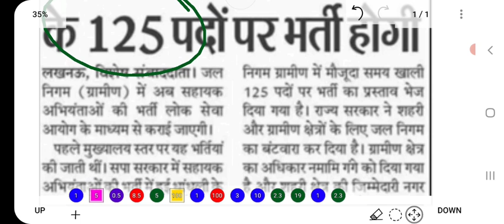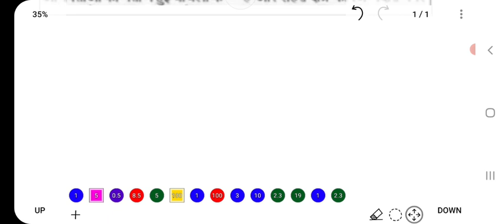UPPSC AE Result Date | UPPSC AE 2022 Notification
About:-
In this video, I have informed about the new update regarding the declaration of result of UPPSC AE.

uppsc ae result,
uppsc ae result date 2022,
uppsc ae result year,
upsc cse result 2021 cut off marks,
upsc cse result 2021 final result,
uppsc ae result 11th,
uppsc ae result 10th,
uppsc ae result 10th class,
uppsc ae result 07,
uppsc ae result 04,
uppsc ae result 09,
uppsc ae result 06,
uppsc ae result 08,
uppsc ae result zero recoil,
uppsc ae result zero 2021,
uppsc ae result zero,
uppsc ae result yojana,
upsc cse result 2022 hindi medium,
uppsc ae result year 2021,
uppsc ae result yesterday,
uppsc ae result xander,
uppsc ae result xenomorph,
uppsc ae upcoming vacancy,
uppsc ae result west bengal,
uppsc ae result wise,
uppsc ae result winner,
uppsc ae result video,
upsc cse final results,
upsc cse 2021 final results,
upsc cse prelims result 2022,
upsc cse results out,
upsc cse results news,
upsc cse result 2021 topper,
upsc cse result 2022 prelims,
upsc cse results reaction,
uppsc ae result 5th july 2021,
uppsc ae result 9th class,
uppsc ae result 9pm,
uppsc ae result 9th,
uppsc ae result 8th class,
uppsc ae result 80,
uppsc ae result 8th july 2021,
uppsc ae result 8th standard,
uppsc ae result 8th,
uppsc ae result 7th,
uppsc ae result 6/42,
uppsc ae result 61,
uppsc ae result 6/45,
uppsc ae result 6/49,
uppsc ae result 5th class,
uppsc ae result 5pm,
upsc cse result 2022 topper,
uppsc ae result 5th,
uppsc ae result 4th semester,
uppsc ae result 402,
uppsc ae cut off marks,
uppsc ae result 30th april 2021,
uppsc ae result 300,
uppsc ae result 3000,
uppsc ae result 30,
uppsc ae result 3d,
uppsc ae 2021 result,
upsc cse 2022 result,
upsc cse result 2022 topper list,
upsc cse result 2022 malayalam,
upsc cse result 2022 cut off,
upsc cse results telugu,
upsc cse results 2022,
upsc cse result 2022,
uppsc ae result biology,
uppsc ae result gujarat,
uppsc ae result gujarati,
uppsc ae final result,
uppsc ae expected result,
uppsc ae exam result 2022,
uppsc ae exam result,
uppsc ae 2021 result date,
uppsc ae 2021 expected result date,
upsc cse 2022 expected result date,
uppsc ae expected result date,
uppsc ae civil result 2022,
uppsc ae civil result,
up ae result 2021,
uppsc ae ka result kab aayega 2022,
uppsc ae mechanical cut off,
uppsc ae ka result kab tak aayega,
uppsc ae ka result kab aayega 2021,
uppsc ae ka result kab aaega,
uppsc ae ka result kab aayega,
uppsc ae result 2019,
uppsc ae result kab aayega,
uppsc ae result kab aaega,
uppsc ae result date 2021,
uppsc ae result expected date,
uppsc ae result 2021,
uppsc ae result update,
upsc cse result,
uppsc ae result date,
upsc cse result 2021,
uppsc ae result general,
uppsc ae result hai,
upsc cse results 2021,
uppsc ae result paper,
upsc cse results,
uppsc ae result result,
uppsc ae result revision,
uppsc ae result reasoning,
uppsc ae result reaction,
uppsc ae result question 2020,
uppsc ae result question paper,
uppsc ae result question 2021,
uppsc ae result question,
uppsc ae exam cut off,
uppsc ae cut off,
uppsc ae electrical cut off,
uppsc ae result preparation 2021,
uppsc ae result pattern,
uppsc ae result preparation,
uppsc ae result hai kya,
uppsc ae result pagalguy,
result of uppsc ae,
result of uppsc ae 2021,
uppsc ae result online,
uppsc ae result of,
uppsc ae result news,
uppsc ae cut off 2021,
uppsc ae result may 2021,
uppsc ae result kab aayega 2022,
uppsc ae result june 2021,
uppsc ae result july 2021,
uppsc ae result information,
uppsc ae result in 2021,uppsc ae 2022,
upsc cse 2022,
uppsc ae civil paper solution 2022,
uppsc ae 2022 question paper,
upsc cse 2022 question paper with solution,
upsc cse 2022 question,
upsc cse 2022 question paper analysis,
upsc cse 2022 question paper,
uppsc ae exam paper 2022,
uppsc ae question practice 2022,
uppsc ae pattern 2022,
upsc cse 2022 exam postponed,
upsc ese mechanical 2022 paper,
uppsc ae question paper 2022,
uppsc ae solved paper 2022,
upsc cse 2022 pre,
uppsc ae mechanical question 2022,
upsc cse 2022 result date,
upsc cse 2022 postponed,
upsc cse 2022 student reaction,
upsc cse 2022 syllabus in hindi,
upsc cse 2022 strategy,
upsc cse 2022 solved paper,
upsc cse 2022 syllabus,
upsc cse 2022 service allocation,
upsc cse 2022 recruitment,
upsc cse 2022 review,
uppsc assistant engineer result 2022,
uppsc ae 2022 recruitment,
uppsc ae 2022 result,